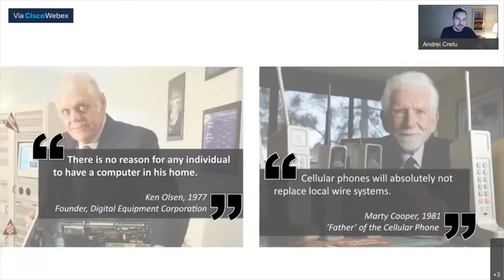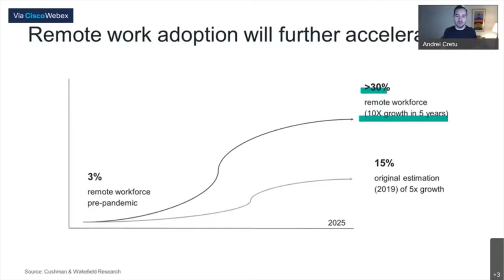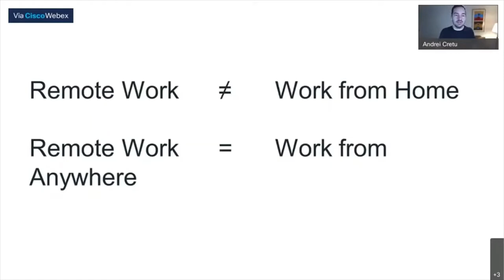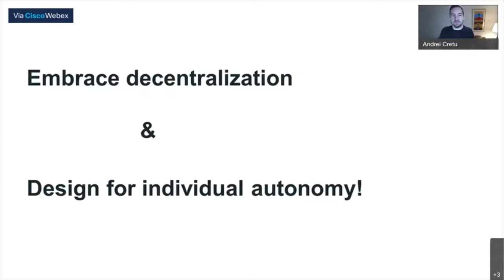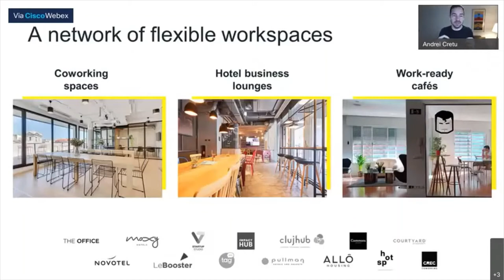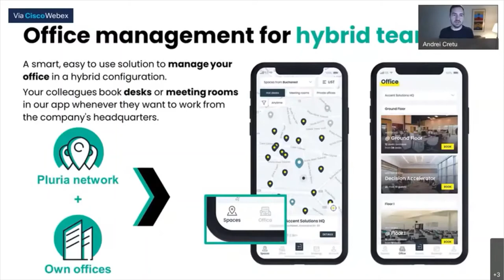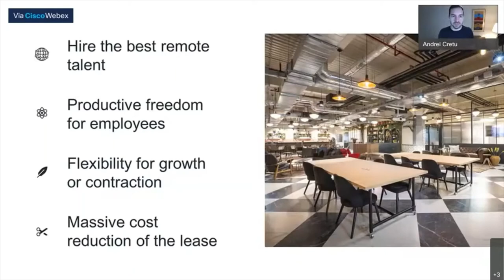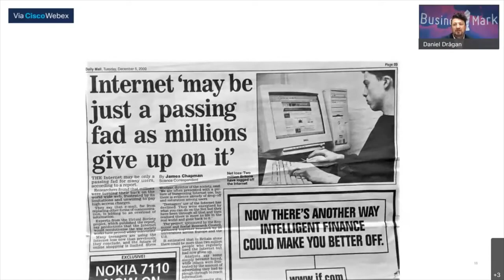Andrei Crețu (Pluria) la Magnetico 2021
Andrei Crețu, Co-fondator, Pluria, a fost alături de noi la „MAGNETICO. How to attract and retain talents improving employer branding and creating meaningful HR practices”, eveniment ce a avut loc pe 9 decembrie 2021. Vă invităm să urmăriți prezentarea sa!

Despre Andrei:

Andrei este co-fondator Pluria, primul serviciu internațional fondat în România care îmbunătățește retenția și atragerea de talente oferind companiilor acces la o rețea de spații de lucru flexibile pentru angajați.

Cu acoperire pe două continente, serviciul Pluria poate fi accesat de către angajatorii din România, Spania, Columbia și Portugalia, și susține eforturile companiilor în transformarea lor în organizații flexibile, adaptate la nevoile pieței muncii actuale.